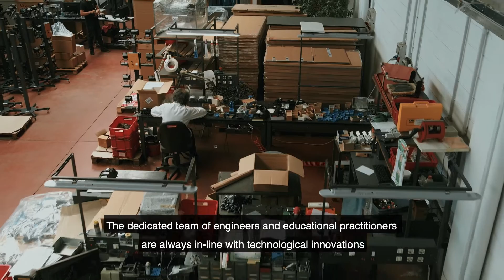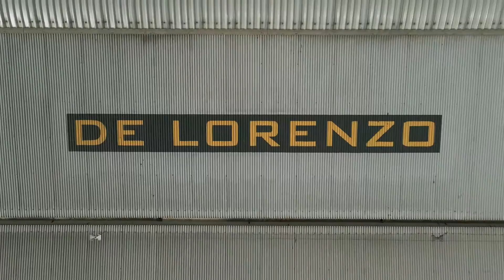Learn more about De Lorenzo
De Lorenzo: Developing relevant technical and vocational solutions worldwide.